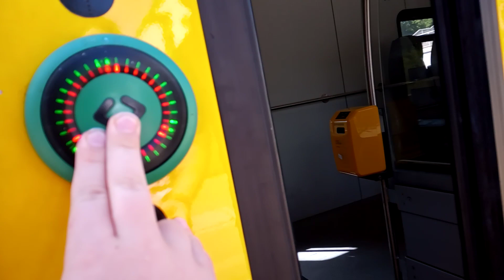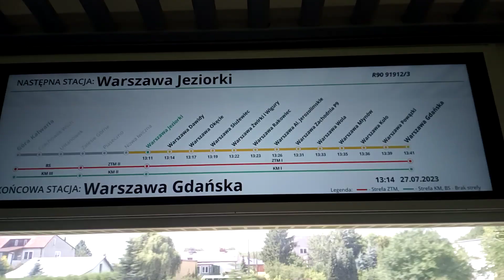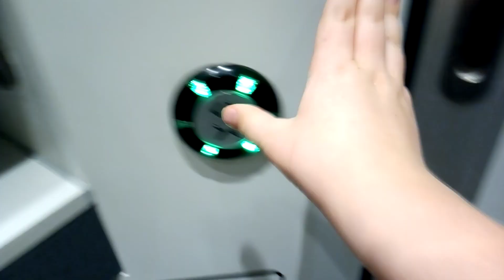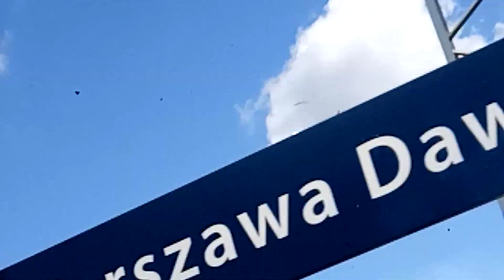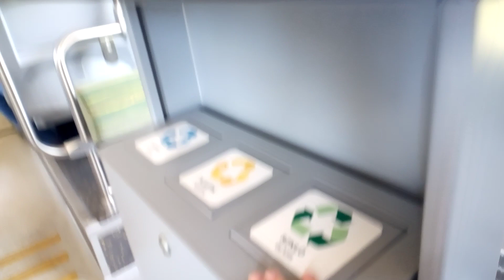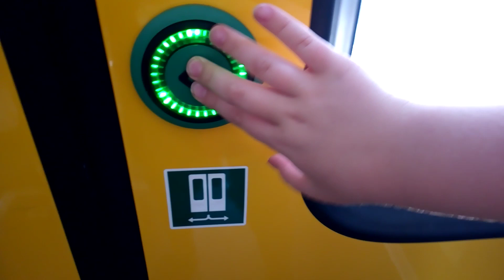Przejazd ER160-45 na odcinku Piaseczno - Warszawa Młynów 27.07.2023r.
ER160-45 jako pociąg KM R90 Os 91912 rel.:Góra Kalwaria - Warszawa Gdańska.Przejazd na odcinku Piaseczno - Warszawa Młynów